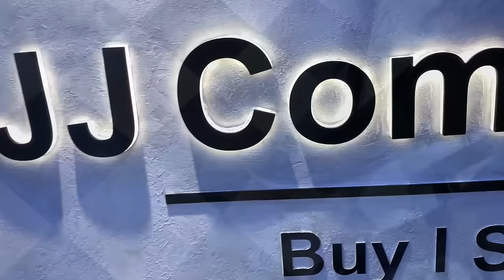JJ Communication Delhi Finally Exposed | Dark Reality Of JJ Communication सबको चु*या बनाता है